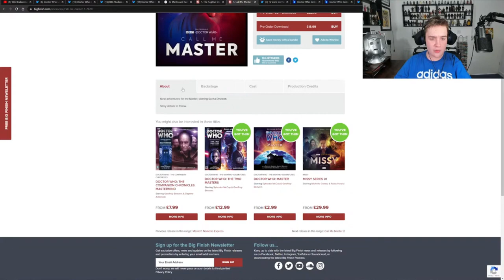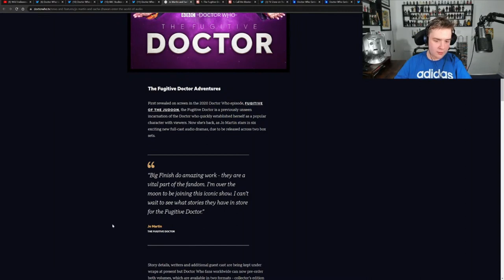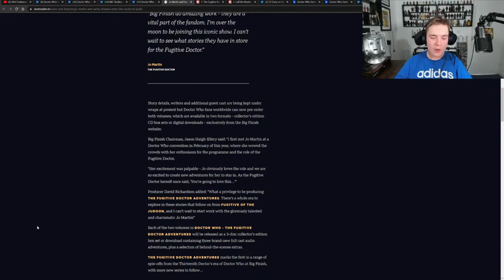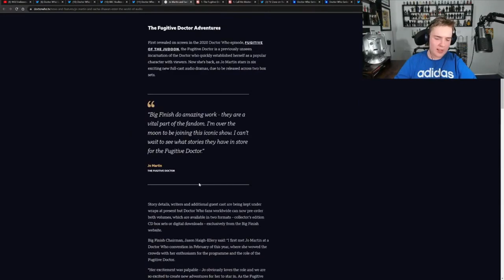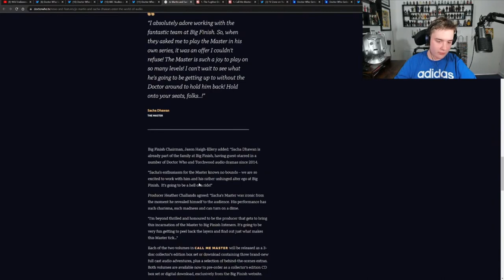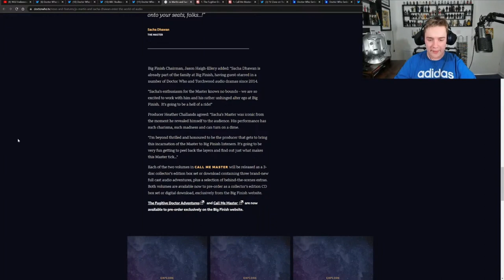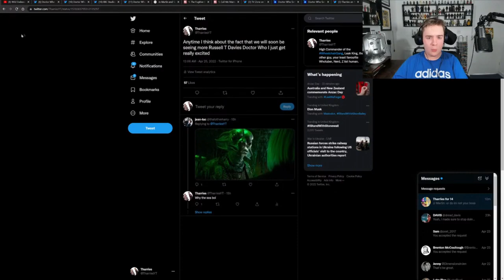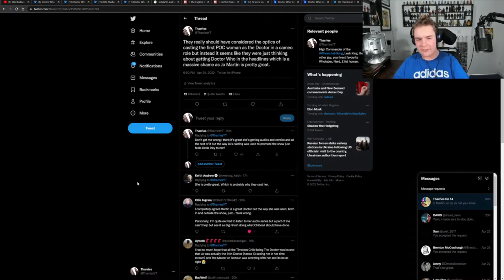*NEW* Master & Ruth Doctor Spinoff! | And What they mean for the future of Doctor Who!